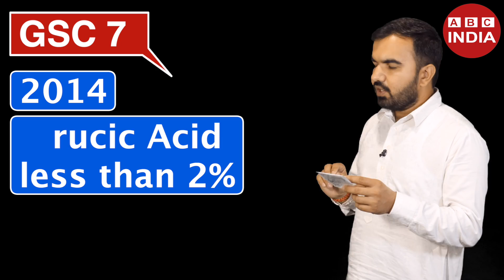सरसों के नए बीज | Best variety of Mustard | Mustard New seed | Sarso ki kheti | Mustard farming